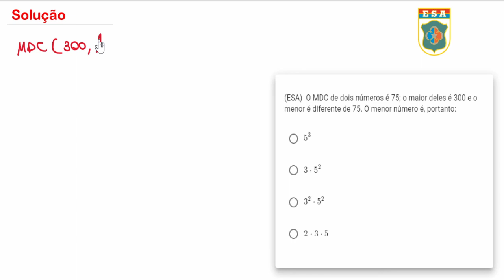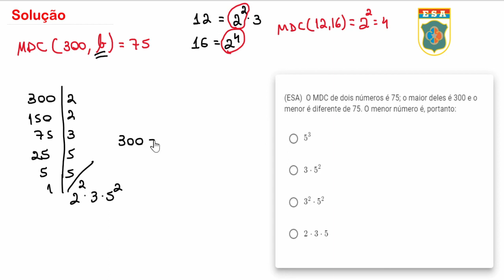ESA1982 - Q19 - MDC - Matemática Básica | Seja Militar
ESA1982 - Q19 - MMC - Matemática Básica | Seja Militar

00:00 Inscreva-se e seja feliz
00:15 Solução da Q19
O MMC é uma das ferramentas mais importantes da divisibilidade e extremamente importante para qualquer assunto dentro do nível da ESA e muito básico. Construa sua base da melhor maneira possível estudando essas questões, para aprender propriedades novas e ganhar confiança. Não se desespere, pois se eu consegui você também vai, apenas resolva junto comigo essas questões de matemática e se torne um militar. Combinado?